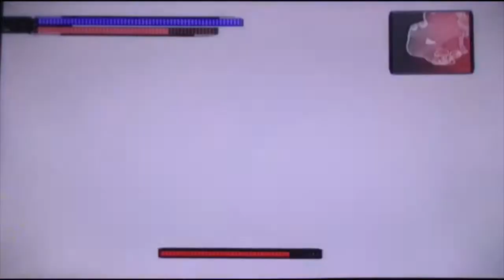Star Wars the Force Unleashed for Wii Part 12: Saving Senator Bail Organa Part 1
Star Wars the Force Unleashed for Wii is a Star Wars game made by Lucas Arts and Nintendo. In the game, you play as Darth Vader’s secret apprentice named Starkiller. You follow his path between the dark and light. On the way, you kill your enemies and make unexpected friends. I am doing a playthrough of this game on my channel, and this video is the part 12 of the playthrough. In this video, Starkiller starts his mission to rescue Bail Organa.